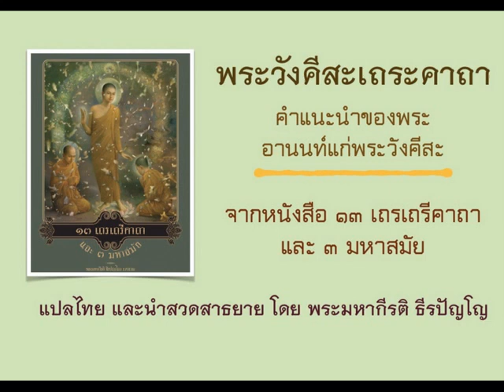011 "วังคีสะเถระคาถา" ภาษิตของพระอานนท์แก่พระวังคีสะ : พระมหากีรติธีรปัญโญ หนังสือ 13 เถรเถรีคาถา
รวบรวมเรียบเรียงโดย
พระมหากีรติ ธีรปัญโญ
ที่มา : หนังสือ ๑๓ เถรเถรีคาถา และ ๓ มหาสมัย
ไฟล์เสียง ฟังต่อเนื่องจาก SoundCloud
และเชิญติดตามคลิปดีๆมีสาระ ในช่อง ยูทูป

"กามะราเคนะ ฑัยหามิ
จิตตัง เม ปะริฑัยหะติ.
สาธุ นิพพาปะนัง พรูหิ
อะนุกัมปายะ โคตะมา"ติ.

"สัญญายะ วิปะริเยสา
จิตตัง เต ปะริฑัยหะติ.
นิมิตตัง ปะริวัชเชหิ
สุภัง ราคูปะสังหิตัง.

"สังขาเร ปะระโต ปัสสะ
ทุกขะโต มา จะ อัตตะโต.
นิพพาเปหิ มะหาราคัง
มา ฑัยหิตโถ ปุนัปปุนัง.

"อะสุภายะ จิตตัง ภาเวหิ
เอกัคคัง สุสะมาหิตัง.
สะติ กายะคะตา ตยัตถุ
นิพพิทาพะหุโล ภะวะ.

"อะนิมิตตัญจะ ภาเวหิ
มานานุสะยะมุชชะหะ.
ตะโต มานาภิสะมะยา
อุปะสันโต จะริสสะสี"ติ.

สมัยหนึ่ง ท่านพระอานนท์อยู่ ณ พระเชตวัน
อารามของอนาถบิณฑิกเศรษฐี เขตกรุงสาวัตถี
ครั้นเวลาเช้า ท่านพระอานนท์ครองอันตรวาสก ถือบาตรและจีวร
เข้าไปบิณฑบาตยังกรุงสาวัตถี มีท่านพระวังคีสะเป็นปัจฉาสมณะ
สมัยนั้น ท่านพระวังคีสะเกิดความไม่ยินดี ความกำหนัดรบกวนจิต

ครั้งนั้น ท่านพระวังคีสะ ได้กล่าวกับท่านพระอานนท์ ด้วยคาถาว่า
ท่านผู้เป็นสาวกของพระโคดม
กระผมถูกกามราคะแผดเผา
จิตของกระผมเร่าร้อน
ดังกระผมจะขอโอกาส ขอท่านโปรดอนุเคราะห์
ช่วยบอกเหตุที่ดับราคะให้ด้วย

ท่านพระอานนท์กล่าวว่า
จิตของท่านเร่าร้อน เพราะความสำคัญผิด
ท่านจงละทิ้งนิมิตว่างาม ซึ่งประกอบด้วยราคะ
ท่านจงดูสังขารทั้งหลาย โดยความเป็นของแปรผัน
โดยความเป็นทุกข์ และอย่าดูโดยความเป็นอัตตา
จงดับราคะแรงกล้า อย่าถูกราคะเผาผลาญบ่อยๆ เลย
ท่านจงอบรมจิต ให้มีอารมณ์เดียว
ให้ตั้งมั่นดี ด้วยการพิจารณาเห็นว่าไม่งาม
จงอบรมกายคตาสติ และจงเป็นผู้เบื่อหน่ายให้มาก
ท่านจงอบรมความไม่มีนิมิต และจงถอนมานานุสัย
จากนั้น ท่านจักเป็นผู้สงบ เที่ยวไป เพราะละมานะได้